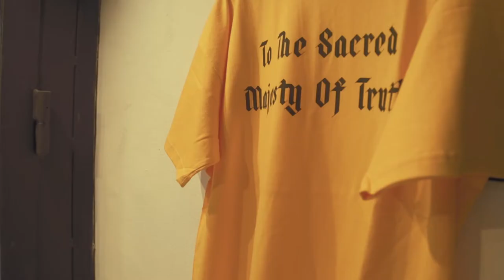SEEKING THE VELVET Exclusive Party 2017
"TO THE SACRED MAJESTY OF TRUTH" RELEASE PARTY
Nico Vascellari aka Bus De La Lum
Angel Molina
Cora Novoa
Clip
Del Corral
Olivia
Barcelona · 2017

ABOUT SEEKING THE VELVET (SKTVT)

SEEKING THE VELVET is an independent record label of electronic and experimental-pop music based in Barcelona. Promoting emerging talents under the creative direction of founder Cora Novoa the label is built on a transmedia vision of music.

We compose and produce albums, design a streetwear and accessories line and develop exciting projects for videogames, VR and branding.